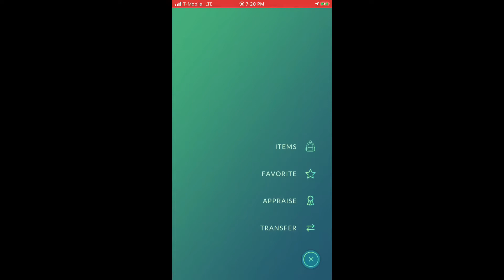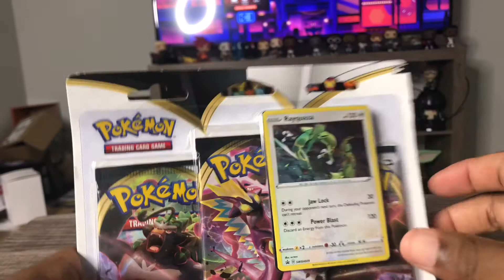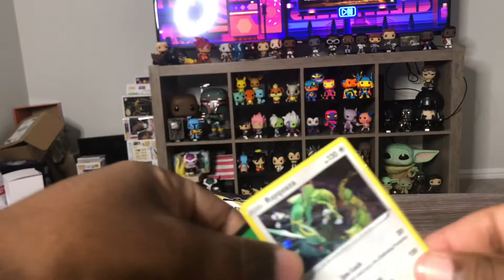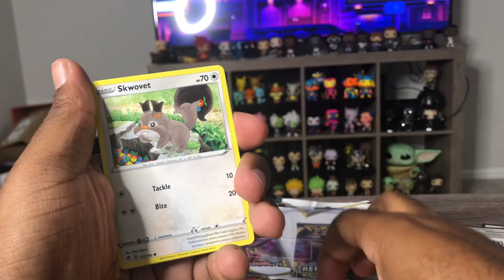Rayquaza Hour In Pokemon Go & Booster Pack Opening